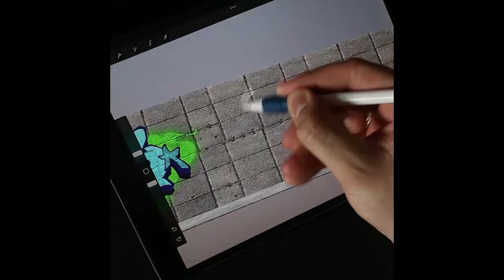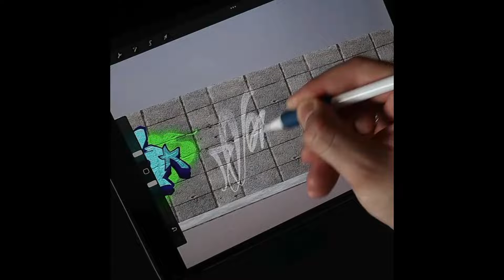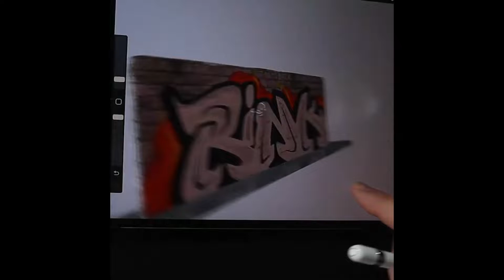3d graffiti Wall for Procreate